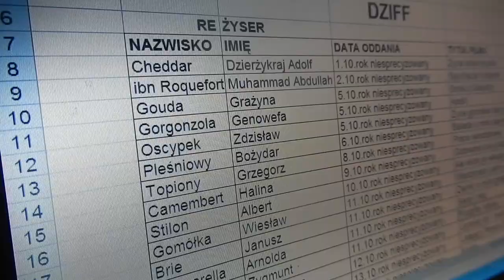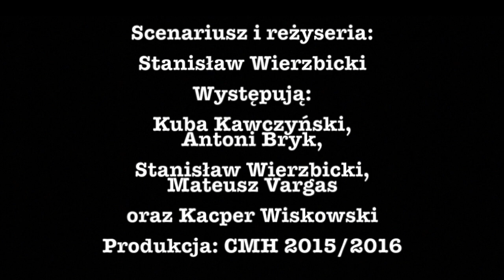SKOK: skandal wiejsko-miejski | zwiastun #2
Józek Ementaler jest poczciwym rolnikiem mieszkającym w Zbąszyniu. Ale każdy potrzebuje wyrazić się artystycznie!!! Józek zgłasza film na Dziff - dzielnicowy festiwal filmowy. Wgłębiając się w historie związane z festiwalem odkrywa, że nie stoją za nim osoby o czystych rękach, a splamionych KORUPCJĄ! Krętacz Dzierżykraj Cheddar próbuje zrobić wszystko, by uczciwy Józef nie wygrał konkursu.
Rolnik roku '98 musi wykonać ryzykowny skok, który zadecyduje o losach festiwalu.
Reżyseria: Stanisław Wierzbicki